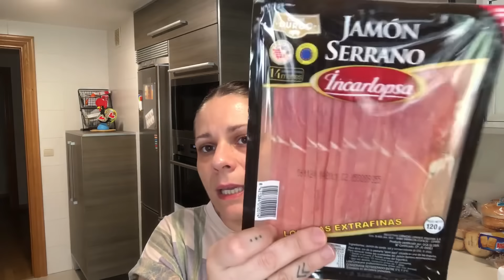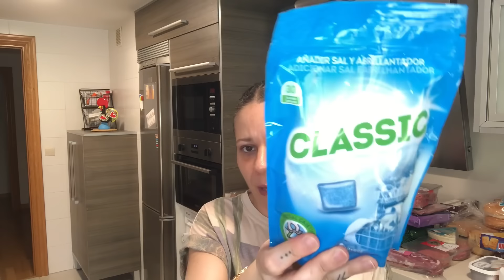🛒Compra Semanal Mercadona🛒 // Con Precios // Compra Familia Numerosa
Bienvenidas a un nuevo vídeo , espero os guste , os ayude y os motive !! 😊

🔸MI ESCAPARATE DE AMAZON

Código: MARIAHOYOS